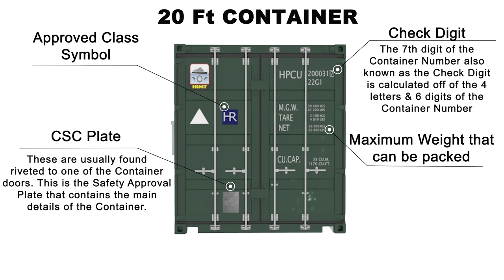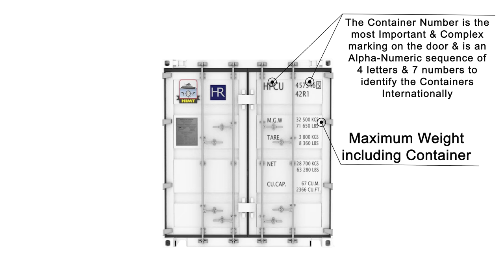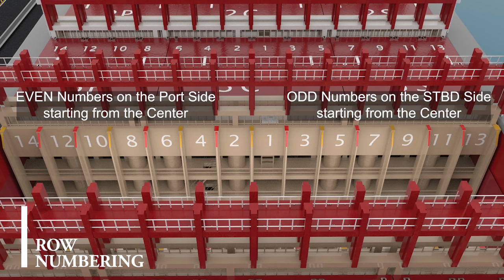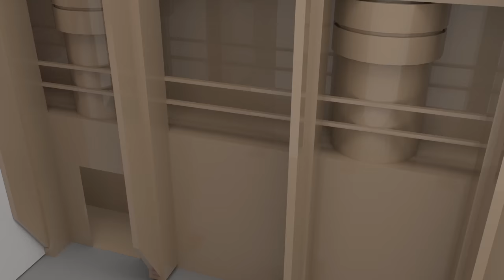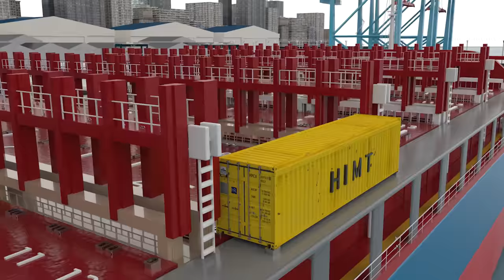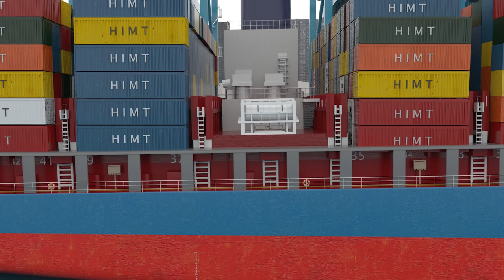Container Ship 3D Animated Explanation | Virtual Tour of the Ship & Cargo Operation in Port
In this video, we have illustrated a Container ship berthed at a port and the various operations occurring at a container ship terminal. We have also illustrated the following:
1- Basic types of containers- 40ft, 20 ft, 20 ft Reefer container, 40 ft reefer container & the various container markings,
2- Loading and discharging operations with the help of Gantry,
3- The cargo hold hatch cover markings,
4- Row numberings, Bay numbering, Tier Numbering, and
5- How the containers are lashed after loading onto the ship.

Overall this video will help all the Pre-Sea cadets to understand the container ship terminology and cargo operations.

Faculty Mentors for the video: Capt. Subramanian Anand, Capt. Vasant, Capt. R. Anand

A container ship is a cargo ship that carries all of its load in truck-size intermodal containers,
in a technique called containerization. Container ships are a common means of commercial intermodal freight
transport and now carry most seagoing non-bulk cargo.

Today, about 90% of non-bulk cargo worldwide is transported by container ships and the largest modern
container ships can carry up to 24,000 TEU. Container ships now rival crude oil tankers and bulk carriers
 as the largest commercial seaborne vessels.